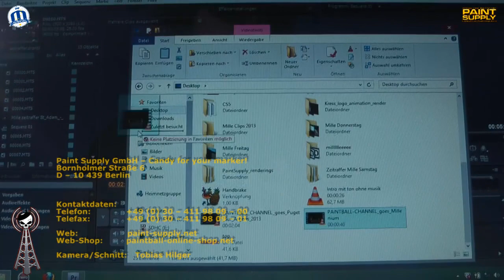Millennium Paintball Series 1.Event Puget Sur Argens im Zeitraffer by PAINTBALL-CHANNEL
Millennium Impressionen! Hier haben wir ein weiteres Video in unserem DAILY UPLOAD von der Millennium Series in Puget Sur Argens! Eindrücke vom und rund um den Mediterranean Cup 2013 im Zeitraffer! Sehr schönes Video hat KRESS uns da gezaubert...aber sehr selbst! :)